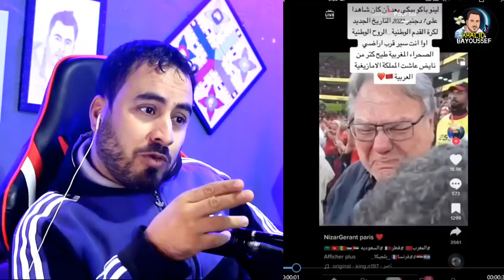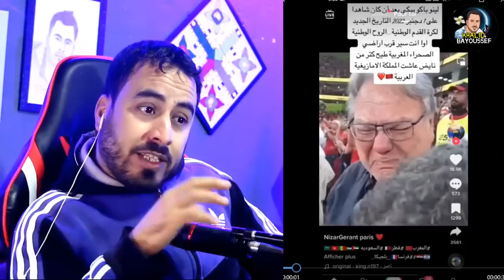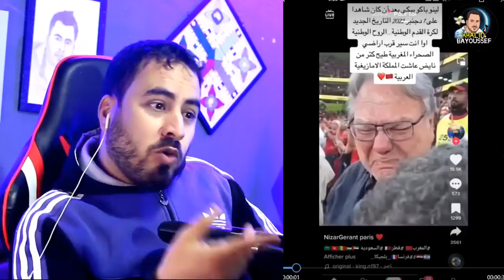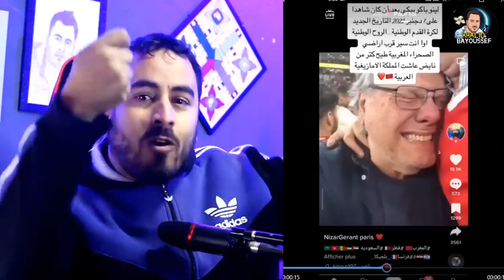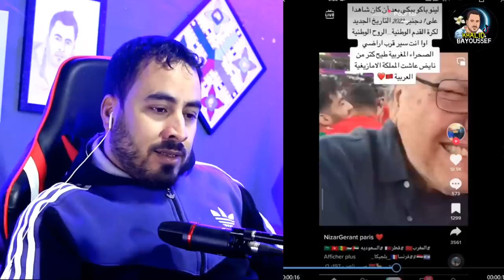شاهد حقد التونسي طارق ذياب اتجاه المنتخب المغربي غريب جدا